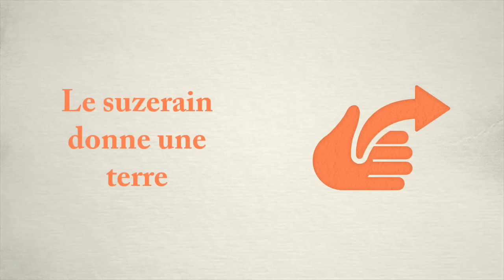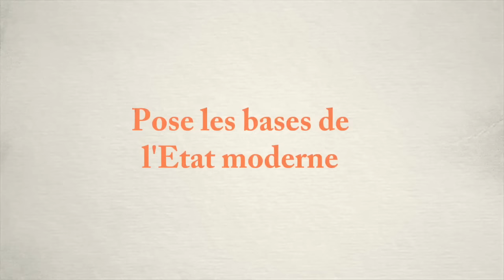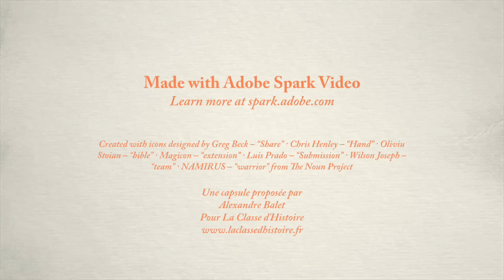5ème - L'affirmation du pouvoir du roi en France au Moyen Age